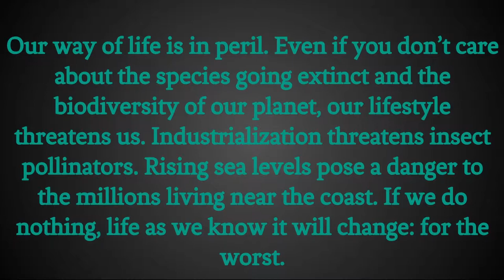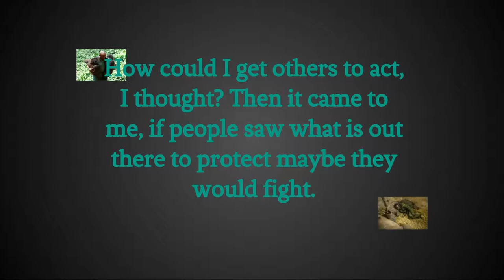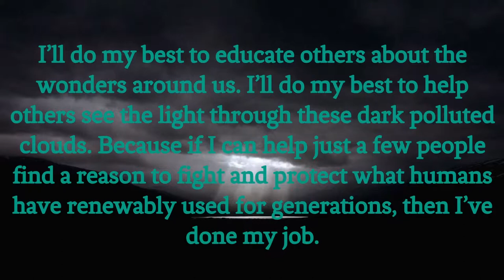What's the Big Idea?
The first video detailing why I decided to make this channel and a slice of what you may expect in the future. What is this channel all about?

Song: United States of Smash Theme, Sora ni Utaeba (空に歌えば)" by amazarashi [OrCH-Suite], You're Next Theme
▸ Music Produced by ΛVIAND, アビアンド
Originally Composed by Yuki Hayashi
Music from: MY HERO ACADEMIA [僕のヒーローアカデミア 3rdシーズン]